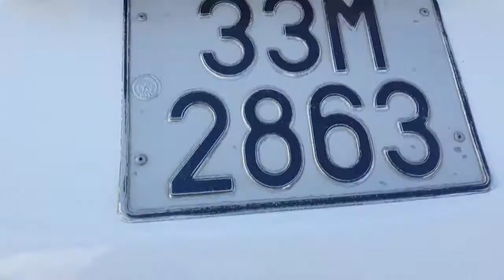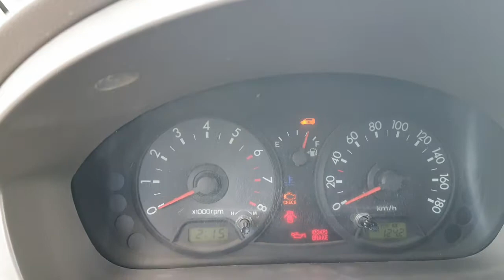Kia morning số sàn ,nhập khẩu Hàn quốc đẹp hơn Ngọc Trinh ,mời mn xem video .giá 115tr.0354 152 888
Xin chào cả nhà chúc cả nhà buổi tối vui vẻ.mời cả nhà cùng tham khảo video để ủng hộ e cả nhà nhé ,cảm ơn cả nhà rất nhiều .cả nhà xem video nhớ đăng kí kênh +like +chia sẻ video giúp em nhé. Chúc cả nhà sẽ tìm được xe ưng ý .,,,,,,,..,.,.
😀😀😀 Bên em cách thành phố hải dương gần 40 km nên không có ảnh hưởng dịch bệnh gì đường xá vẫn lưu thông bình thường nên mọi người xuống xem xe mái thoải nhé.